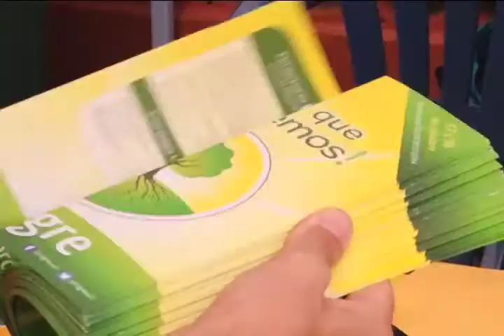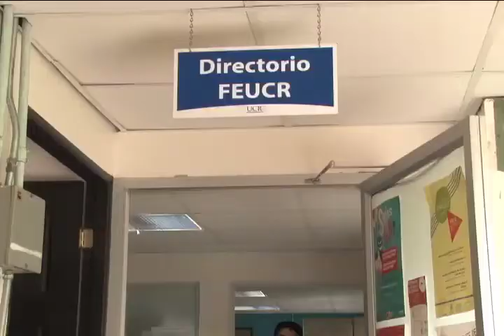PROGRE gana las elecciones para la FEUCR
El partido oficialista "Progre" resultó electo por un año más para dirigir la Federación de Estudiantes de la Universidad de Costa Rica.